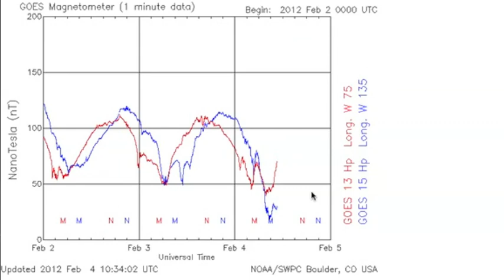2MIN News Feb4: RSOE, JPL, SOHO, Geomagnetism